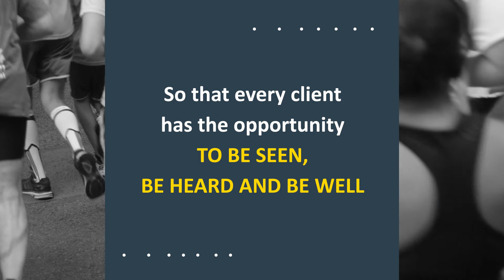Lumenus invites you to the 2020 Scotiabank Virtual Marathon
We’re happy to let you know that the annual Scotiabank Toronto Waterfront Marathon is back!

This year, the marathon has gone virtual and you have the flexibility of choosing to run at a time and date of your choice.

We are currently seeing increased anxiety of children and parents from the impact of COVID-19 and now with schools opening, we anticipate a spike in demand for mental health counselling services.

Join TeamLumenus, help us reach our goal of $40,000. Funds raised will provide free counselling services and will help ensure no family is turned away. Together we can build a brighter future.